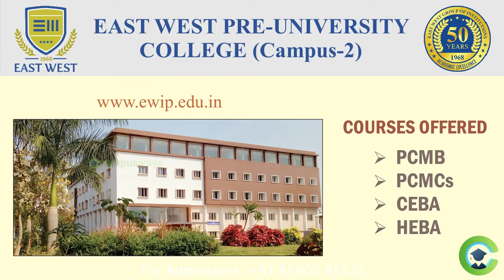East West College Bangalore | East West Group of Institutions Bangalore Overview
East West College Bangalore

EAST WEST GROUP OF INSTITUTIONS, a well known and a prominent educational institutions crowns an absolute place among the top colleges in Bengaluru. The institution was founded by philanthropist and a social worker Shri. C M NAGARAJ in 1968, seizing the limelight as a vision for its reputation in the realm of technological education. Today, the institution has become the treasure house of knowledge to thousands of enthusiastic student community across the globe.

EWGI advocates its unflinching recognition in all respects of academics and is celebrating 52th year of Academic Excellence, honing the life of every student with a code of conduct. EWGI fashions students from all nooks of humankind not as mere graduates but as true champs to view themselves as great ambassadors of our country. EWGI offers vivid programs such as Engineering, Architecture, Science & Commerce, Management, Pharmacy, Polytechnic, Nursing, etc.

East West Institute of Technology established in 2001 with the prime motto to serve the best quality based technical education. The institute explores a beautiful equipped study environment located in a well-known green city of Bengaluru and has an extensive vicinity of 20 acres of land surrounded with congeal learning atmosphere.

East West College of Pharmacy, Approved by AICTE and PCI, New Delhi, Affiliated to Rajiv Gandhi University of Health Sciences, Karnataka and Board of Examining Authority, Recognized by Government of Karnataka. established in 2005 with the prime motto to serve the best quality based pharmaceutical education and the campus is advantageously located in a well-known green city of Bengaluru and has an extensive vicinity of land surrounded with congeal and pleasant learning atmosphere.
East West College of Pharmacy, Anjananagar, Bengaluru is one of the proud limb of EWGI has always stood for discipline and the molding of character of its students. Our college prides itself in imparting best part of education by providing a strong foundation for the holistic education. EWCP stands testimony to the high professional standard aimed for and achieved by the EWGI.

EAST WEST SCHOOL OF ARCHITECTURE, a proud limb of East West Group of Institutions, established with the prime motto to serve the best quality based education in the field of Architecture & sustainable development of our society, the campus is advantageously located in a well-known green city of Bengaluru and has an extensive vicinity of 20 acres of land surrounded with congeal and pleasant learning atmosphere.

The EAST WEST GROUP OF INSTITUTIONS, a well known and a prominent educational institutions under the banner SUBRAMANYA EDUCATION SOCIETY [R], crowns an absolute place among the top colleges in Bengaluru. The institutions was founded by a philanthropist and a social worker Shri. C M NAGARAJ in 1968, seizing the limelight as a vision for its reputation in the realm of technological education. Today, the institutions have become the treasure house of knowledge to thousands of enthusiastic student community across the globe. EWGI upholds its unflinching recognition in all respects of academics and is celebrating 50th year of academic excellence, honing the life of every student with a code of conduct. EWGI fashions the students from all nooks of humankind not as mere graduates but as true champs to view themselves as great ambassadors of our country. EWGI offers vivid programs such as Engineering, Architecture, Science, Management, Pharmacy, Polytechnic, Nursing, etc.

The EAST WEST GROUP OF INSTITUTIONS, a well known and a prominent educational institutions under the banner SUBRAMANYA EDUCATION SOCIETY [R], crowns an absolute place among the top colleges in Bengaluru. The institutions was founded by a philanthropist and a social worker Shri. C M NAGARAJ in 1968, seizing the limelight as a vision for its reputation in the realm of Architectural education.

Today, the institutions have become the treasure house of knowledge to enthusiastic student community across the globe. EWGI upholds its unflinching recognition in all respects of academics and is celebrating 50th year of academic excellence, honing the life of every student with a code of conduct.

Established in 1998, East West College of Management & Research Centre affiliated to Bangalore University, and approved by All India Council for Technical Education (AICTE) providing 3 years Undergraduate and 2 years & 3 years Postgraduate intensive programs leading to BBA (Avn), BVA, B.com, BCA and MBA, MCA (three years) and M.Com degrees respectively, which envisions business leaders who will be pioneers of new